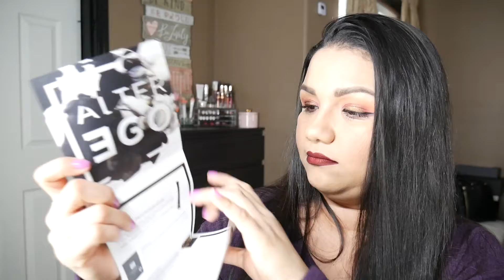BOXYCHARM DE OCTUBRE- LA MEJOR CAJA?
Hola que tal, en este video les enseño lo que recibo de mi cajita de boxicharm en el mes de octubre, quede muy contenta con la cajita de este mes.

Nos vemos en el proximo.